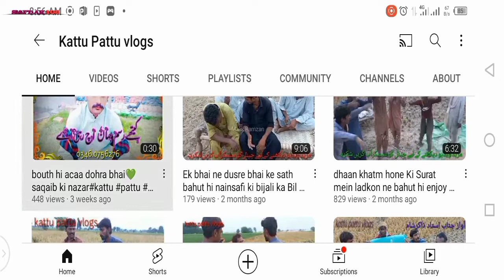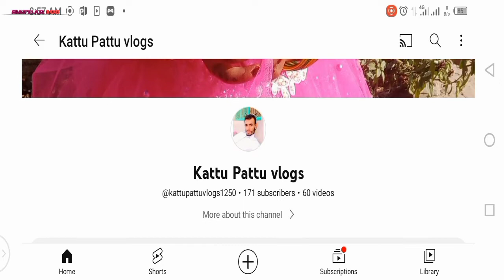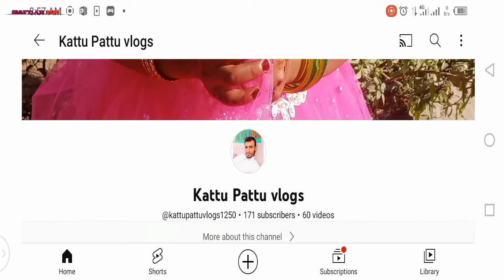Meri tauba Kisi ka Sahara lekar chalo Safdar 108